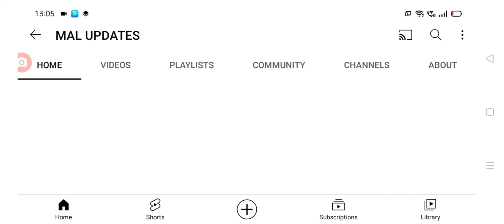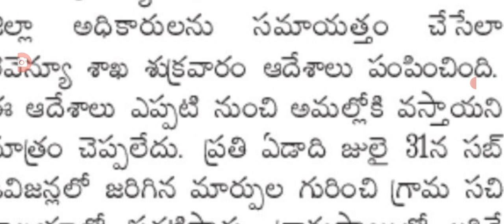రాష్ట్రంలో పొలాలు స్థలాల రిజిస్ట్రేషన్ చేయాలంటే కొత్త రూల్ land registration new rules.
hello everyone today update is AP government announced that lands registration new rules .@malupdates